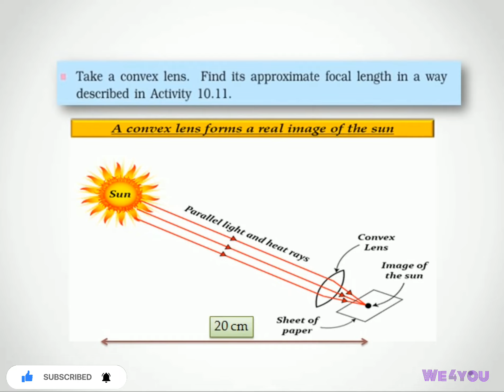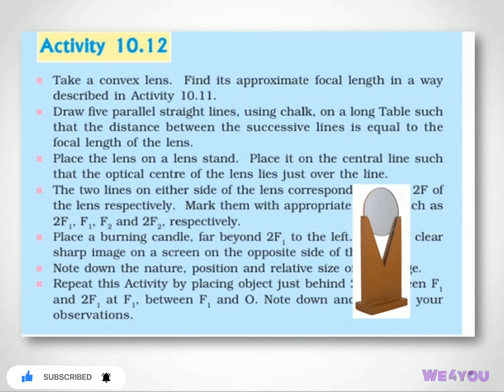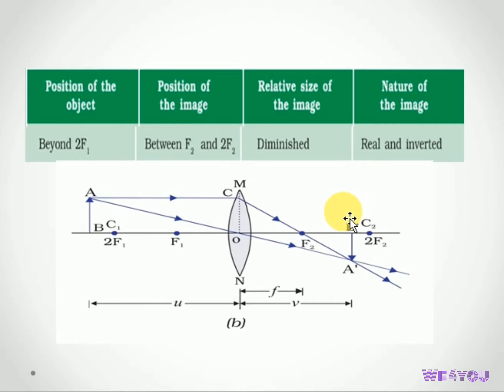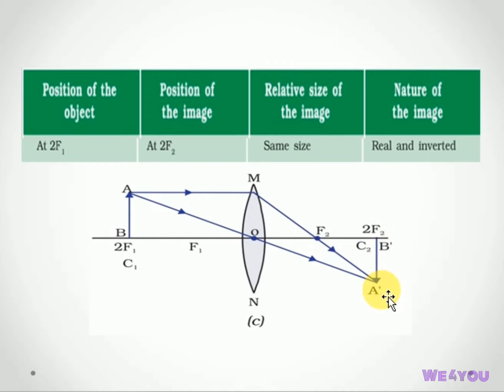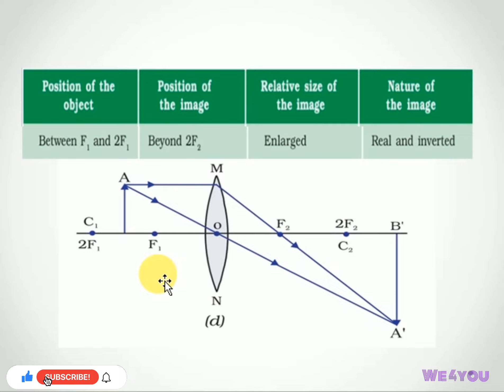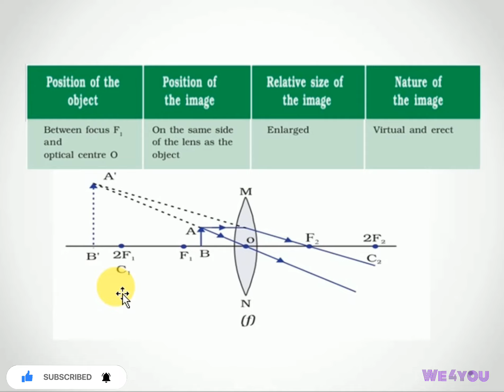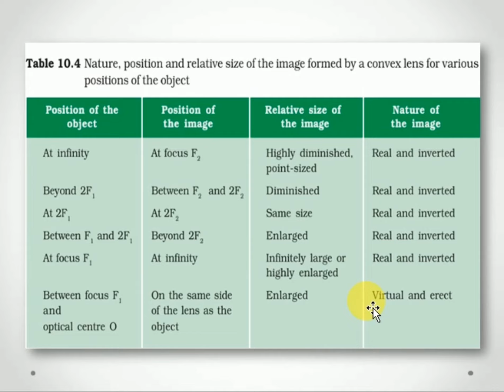class 10 science ncert activity 10.12 || light reflection and refraction || physics || chapter 10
class 10 science ncert activity 10.12
convex lens
convex lens

Formation Of Image By Convex Lens

images formed by convex lens

Class 10 science ncert activity 10.11
class 10 science ncert activity 10.10
Refraction Of Light Through Glass Slab
observation of line under the Glass Slab

Refraction of light in water bucket while picking up the coin from water filled bucket

Refraction of water in water bucket while picking up the coin from water filled bucket

image formed by convex mirror

Image Formed By concave Mirror

Physics chapters activities

Physics activity light reflection and refraction
concave mirror and convex mirror

class 10 science ncert all chapters activities
leaf before starch test and after starch test

what are life proceeses

starch test
starch test
starch test on variegated plants leaves like money plant and crotons

Salivary amylase test on starch

starch test
starch test

Class 10 science ncert activity 6.2

 life processes
  life processes
life processes

starch test
starch test